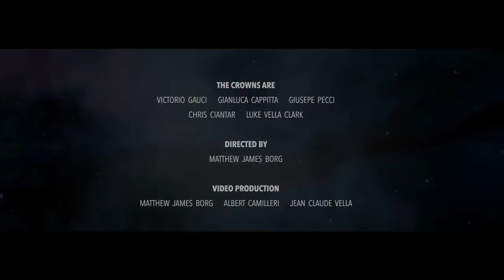The Crowns - Paint the Sky (Official Video)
Official music video for 'Paint the Sky' by The Crowns

The Crowns are:
Victorio Gauci
Gianluca Cappitta
Giuseppe Pecci
Chris Ciantar
Luke Vella Clark

Produced by: Matthew James Borg, Albert Camilleri, Jean Claude Vella

Dancer: Kimberly Lowell (The Unit)
Styling: Carina Camilleri
Makeup: Charmaine Gauci
Photography: David 'dp' Attard
Pyrotechnics: Jamie Borg

Special Thanks to: St Joseph School Blata l-Bajda, Clive Brincat, RVC Lighting Malta.

Supported by:
ROCKSTAR Energy Drink Malta
PlaybyGO

Song recording Engineer: David Vella at Temple Studios – Malta

Lyrics:

So tell me, are there songs about our story?
So tell me, are there tales about our adventures?
Who would’ve thought? Who would’ve knew?
Nice to know you, it’s been my pleasure too
What are the odds? Or is the writing on the wall?
Strangers, unknown dangers
I think we’ve met before

Let’s leave this place
We’ll visit our dreams
Move with the tide - Lose track of time

We’ll paint the sky
We won’t have to run anymore
The world is ours
And so are the stars
You and I
Let’s paint the sky

So tell me will the stars, will they tell our story?
So tell me will the seas, recall our journey?
Strangers, unknown dangers
Just what we're looking for